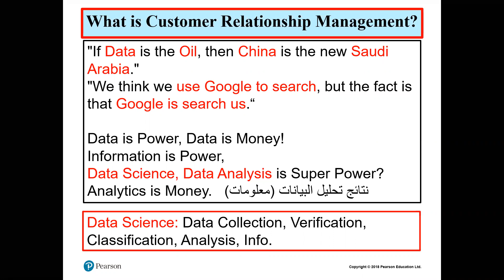Ch 9 2A CRM and Data Science